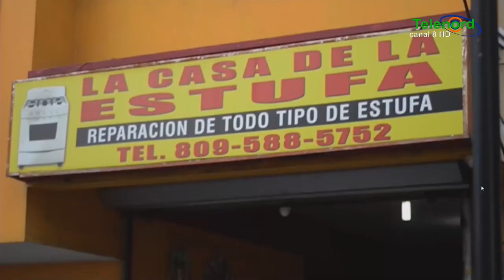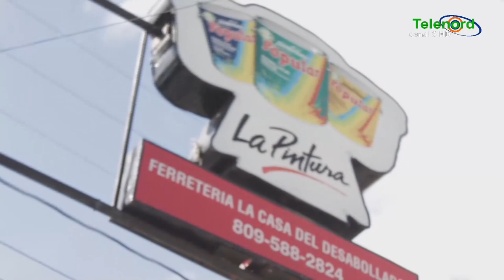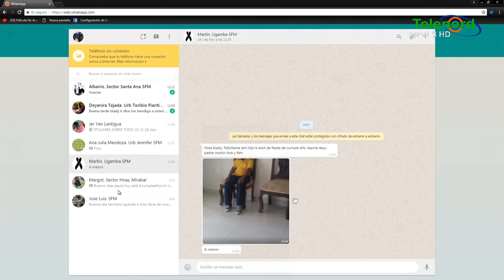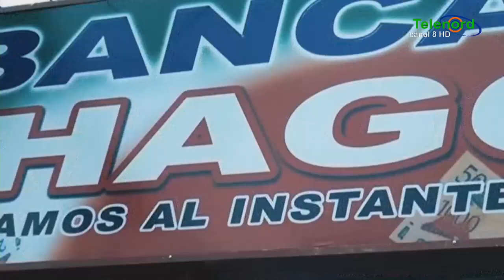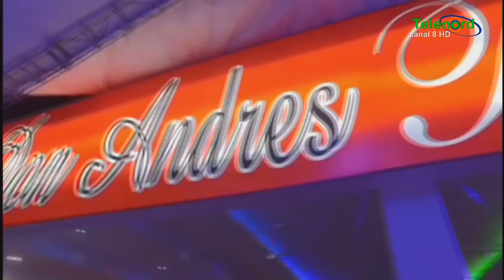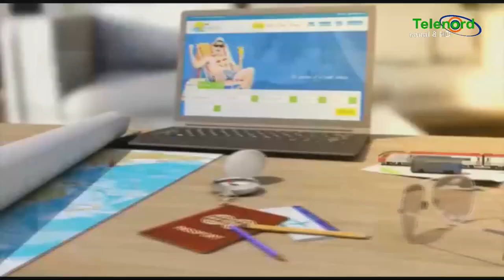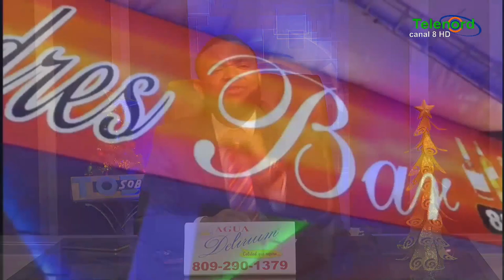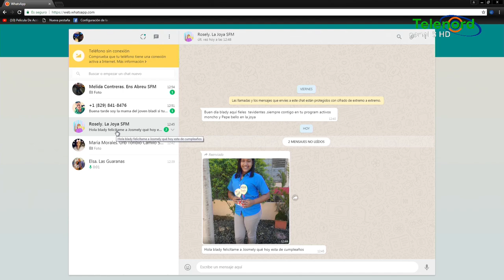Sobre Todo 10-12-2018